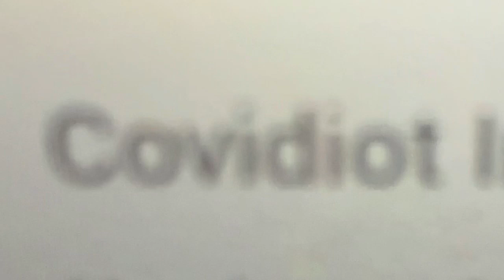Day 57 til 1st day of school: mostly entertainment news and mostly night clips in Kuwait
In this video, I’m talking about future of entertainment, mostly night clips of Kuwait, and a new word called covidiot.

it depends what country you live the popup below a vid will show to your local government site (if this not available when you watch this vid just search it)